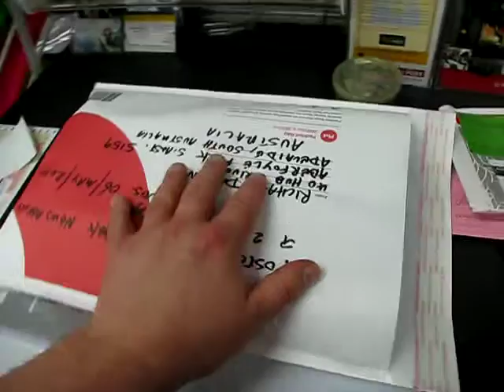R-[DVD] Would-Be-'Nice' ... 'Surprise'-ME!!!